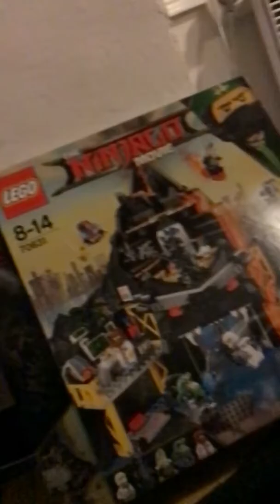Hot wheels 2